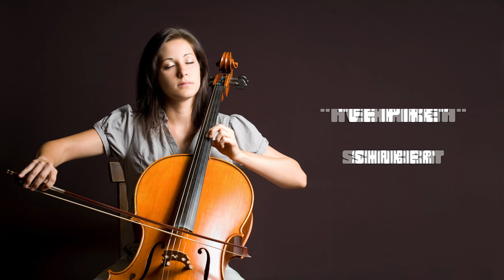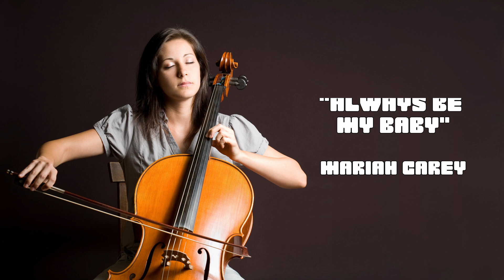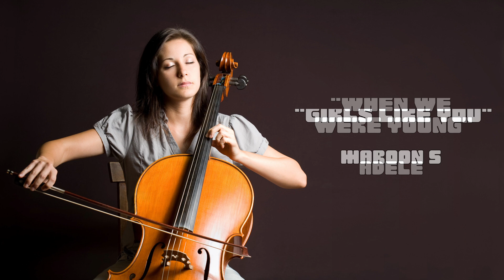Cocktail Hour Music | Over Two Hours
This playlist includes Brooklyn Duo's best processional and recessional wedding instrumentals. Gorgeous piano and cello covers of the best traditional and contemporary wedding songs today. Romantic instrumental music ideas for the wedding ceremony. Perfect for the processional, recessional, or cocktail hour. Or bridal entrance music to walk down the aisle to. Featuring covers from artists such as JVKE,  Backstreet Boys, Mariah Carey, Harry Styles, Pachelbel, Etta James, and many more. . .

Golden Hour 00:00:00
Halo 00:03:29
Photograph 00:08:00
Hallelujah 00:11:57
The Scientist 00:16:25
Castle On The Hill 00:21:21
Fast Car 00:25:46
In My Blood 00:29:21
Hymn For The Weekend 00:32:58
Dancing On My Own 00:36:52
Fix You 00:40:36
What A Wonderful World 00:45:40
A Thousand Years 00:48:36
Blue 00:53:28
Ave Maria 00:57:22
Empire 01:02:14
Cold Water 01:06:10
Flowers 01:09:58
In The Name Of Love 01:13:52
True Colors 01:17:24
Can’t Help Falling In Love 01:21:47
Perfect 01:25:26
Always Be My Baby 01:29:54
Me! 01:33:28
Beautiful Day 01:36:31
Love Me Like You Do 01:40:33
Yellow 01:43:48
Symphony 01:47:52
Thinking Out Loud 01:51:17
Landslide 01:55:56
When We Were Young 01:59:49
Girls Like You 02:03:07
Lovely 02:06:33
Thank U, Next 02:09:55
Take Me To Church 02:13:41
Mercy 02:17:35
Drag Me Down 02:20:50
Closer 02:23:55
Africa 02:27:07
Senorita 02:30:47
Clarity 02:34:16
Call Out My Name 02:38:12
Better Man 02:42:50